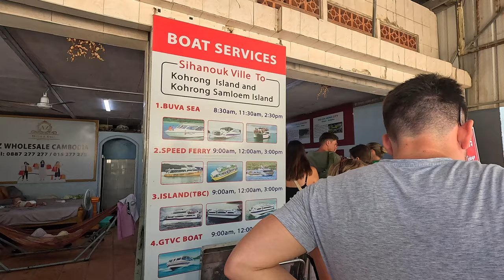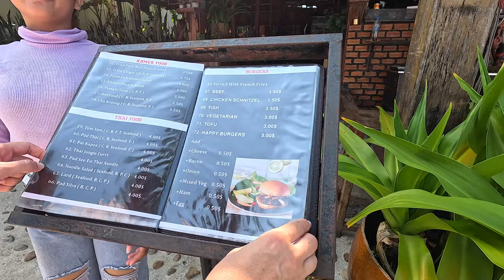🇰🇭 Prețuri foarte mici pe una dintre cele mai frumoase insule din Cambodgia, Koh Rong 🇰🇭